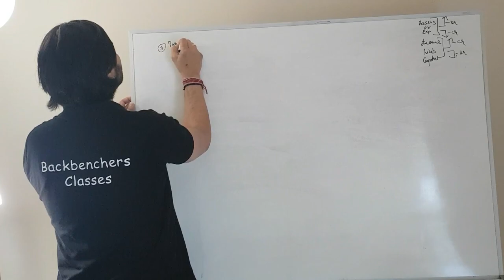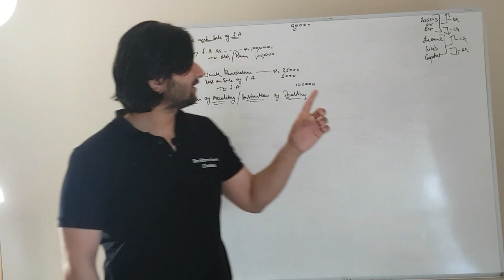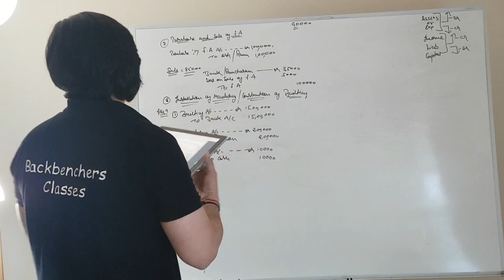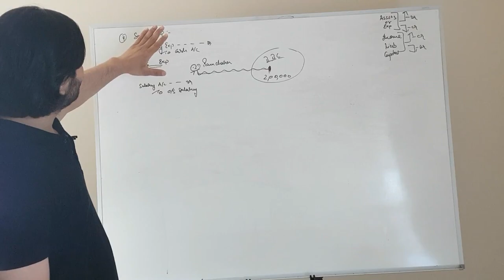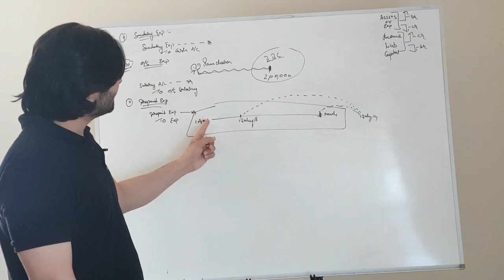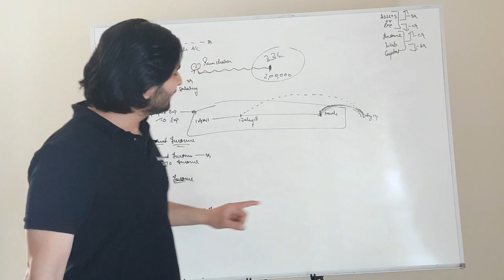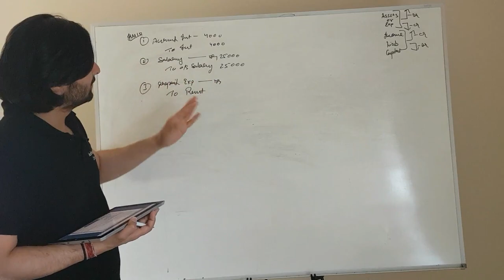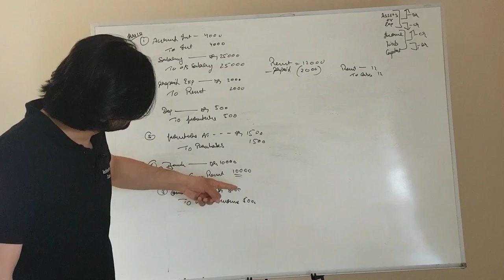Ch-8 journal part-3(TS GREWAL CLASS 11TH)